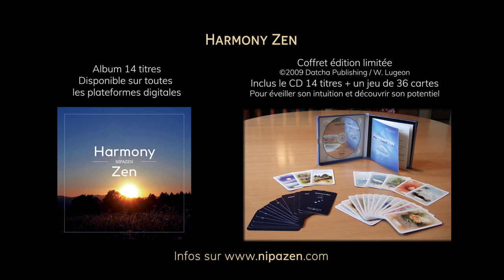HARMONY ZEN Album - Nipazen - Musiques relaxantes / Relaxing Music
Voici l'album *HARMONY ZEN*, près de 60 minutes avec des musiques estivales tout en douceur, en attendant le nouvel album que nous préparons. L'album "Harmony Zen" est une réédition qui est à nouveau disponible sur toutes les plateformes digitales. Le coffret en version physique et tirage limité, avec CD de 14 titres + un jeu de 36 cartes est disponible en me contactant

Bonne écoute !

Nipazen
Harmony Zen
Compositeur : Patrick Vuillaume
Réalisation & Production : Nicole Bally
Datcha Publishing / W. Lugeon